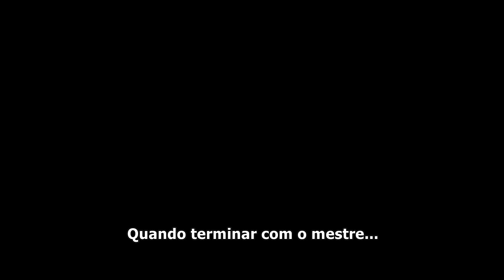Cão da Briga 2005 Trailer Oficial Legendado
Cão de Briga 2005
Trailer oficial legendado em português Br.
Direção: Louis Leterrier.
Artistas: Jet Li, Bob Hoskins, Morgan Freeman, Kerry Condon, Vincent Regan.

Sinopse: Desde que Bart tirou Danny da rua, com a idade de 4 anos, sempre o tratou como um cão, treinando-o literalmente para o ataque. Danny é hoje sua grande arma, capaz de se atirar sobre qualquer um com uma simples ordem. Isolado do mundo, Danny não tem outra escolha a não ser aceitar essa existência de animal. Mas as coisas mudam quando ele conhece Sam, um cego que ganha a vida como afinador de pianos. Sam faz Danny descobrir um lado humano que até então lhe era desconhecido.